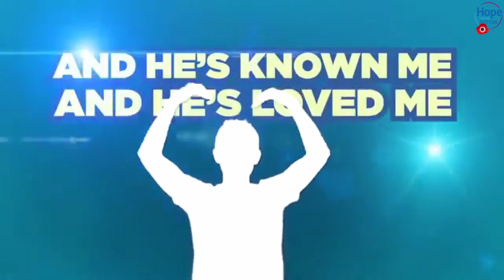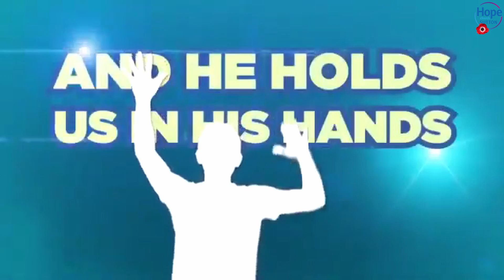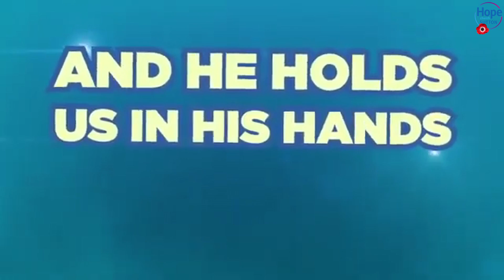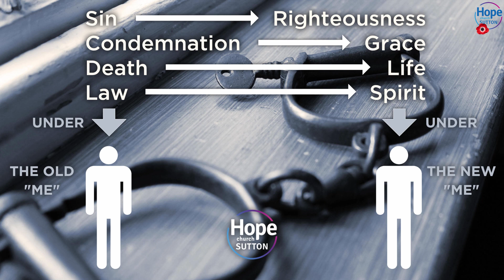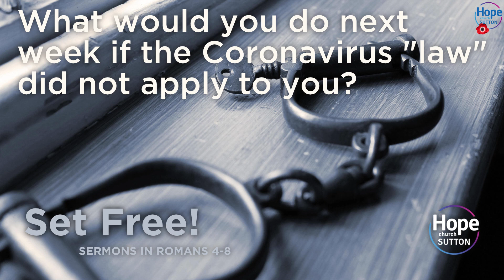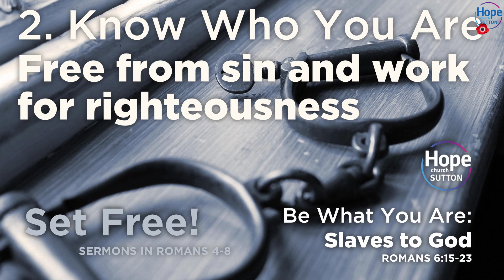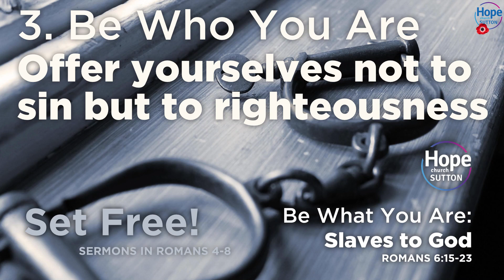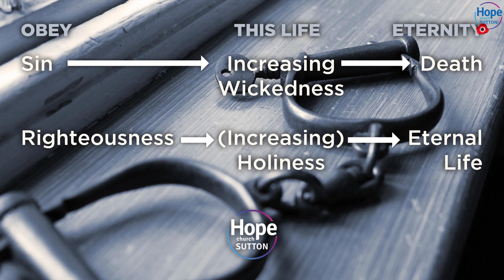Hope Church Sutton Sunday 8th of November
"Coffee time" after church 11.15am